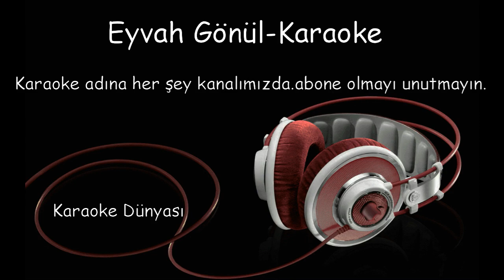Nuray Hafiftaş-Eyvah Gönül- Karaoke